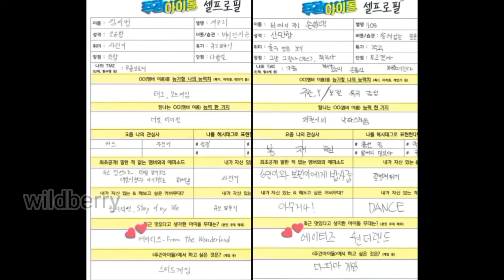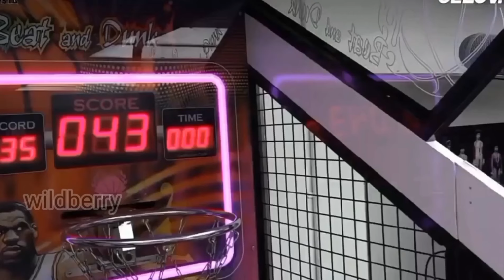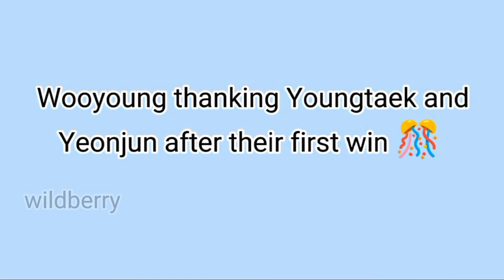Ateez x Golcha interactions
Hey guys.. make some noise for Ateez and Golden Child(Golcha) 🎉

Here I present you this ATEEZ X GOLCHA interaction video.. ENJOY!! ~

MUSIC CREDITS 🎵
Intro:

Go and check out their channels for more amazing covers.